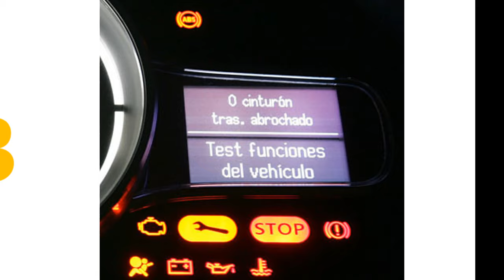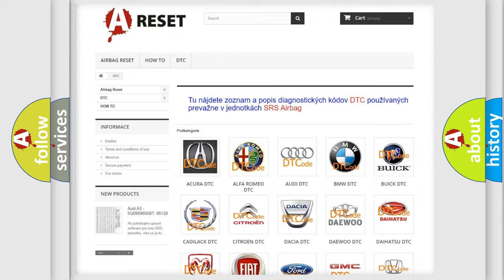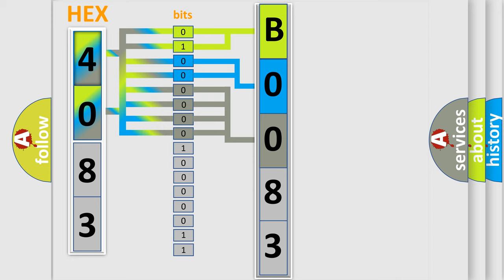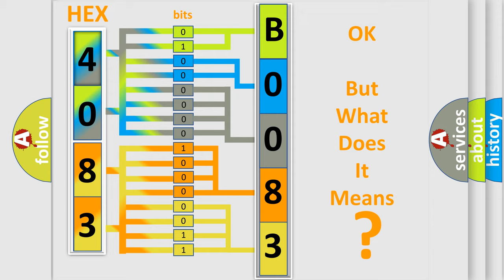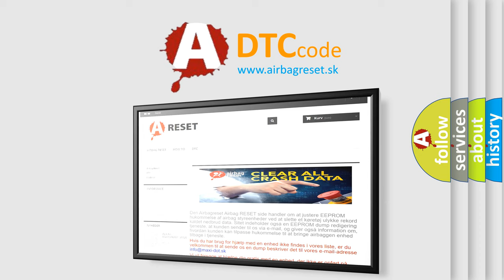DTC Pontiac B0083-3A Short Explanation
Contents:
0:21 Basic DTC analysis according to OBD2 protocol standard.
1:48 Insight into programming
2:58 A diagnostically understandable description of the Diagnostic Trouble Code
3:05 Basic error definition

Make:
Pontiac
Code:
B0083 3A
Definition:
Brake Boost Regulation Pressure Sensor Above Maximum Threshold
Description:
Cause:
C012D 00, C128D,C012D 11 or C128AInternal sensor failure is detected.C012D 01 or C12BDA short to battery is detected on the sensor signal circuit.C012D 06 or C12BCA short to ground or open is detected signal circuit.C012D 5A or C120AThe boost pressure being commanded is not being achieved.C012D OF or C12BESignal is erratic and changes faster than physically allowed.